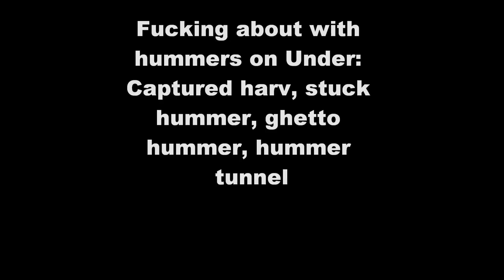RENEGAY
Just playing.